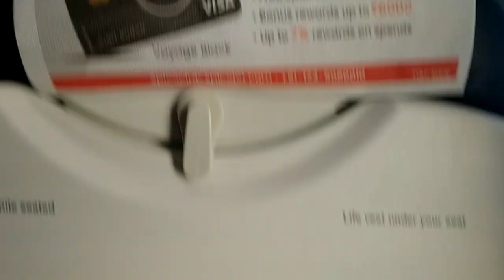Aaj sonali chali gae bihar apne ghar😔😔😔 /pune to patna travel Vlog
Aaj sonali chali gae bihar apne ghar/pune to patna travel blog